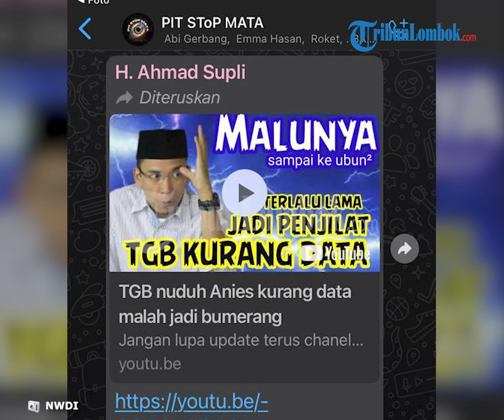Ahmad Supli Bakal Blakblakan Soal Dugaan Penghinaan TGB yang Menyeret Namanya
TRIBUNLOMBOK.COM, LOMBOK TENGAH - Ketua Komisi I DPRD Lombok Tengah (Loteng), H Ahmad Supli janji bicara blakblakan dalam kasus ujaran kebencian terhadap TGB yang melibatkan dirinya.

H Ahmad Supli mengaku akan membuka semuanya pada konferensi pers yang akan digelar pada hari hari Selasa (6/6/2023).

"Saya tidak mau buka sekarang. Nanti saya akan gelar konferensi pers pada hari Senin atau hari Selasa," ungkap Supli singkat saat ditemui TribunLombok.com dirumahnya, Minggu (4/6/2023).

Ahmad Supli diduga menghina TGB Muhammad Zainul Majdi. Dia meneruskan sebuah pesan di Grup WhatsApp bernama PIT SToP MATA.

Pesan yang diteruskan H Ahmad Supli itu berupa kalimat dengan kata-kata 'Tuan Guru Bajang bersekutu dengan Iblis tak butuh waktu lama Alloh meruntuhkan'.

'Kita tunggu waktu permintaan maafnya atau counter balik ucapannya yg tidak valid alias ngibul'.

Menyikapi hal itu, tim kuasa hukum NWDI melaporkan ke Polda NTB, Sabtu (27/5/2023).

Kuasa hukum NWDI, H Husnan Wadi menerangkan, pihaknya telah membuat laporan ke pihak berwajib.

Hanya nama terlapor yang ada pada surat pengaduan masih dalam lidik kepolisian.

Ketika ditanyakan terkait permintaan maaf dari Ahmad Supli yang sempat beredar, Husnan Wadi tidak banyak berbicara.

Menurutnya, permintaan maaf itu bisa menjadi pertimbangan dalam kasus ini, Kasus ini akan tetap bergulir di ranah hukum.

"Itu domain polisi untuk melakukan penyidikan, yang penting menjaga tensi agar tidak terlalu tinggi, kita lapor ke pihak kepolisian," kata Husnan. (*)

Artikel ini telah tayang di TribunLombok.com dengan judul Anggota DPRD Loteng Ahmad Supli Bakal Bicara Blakblakan Soal Ujaran Kebencian Terhadap TGB,
Penulis: Sinto | Editor: Dion DB Putra